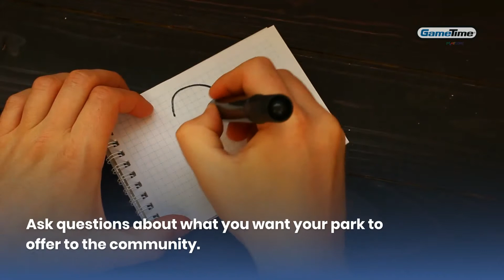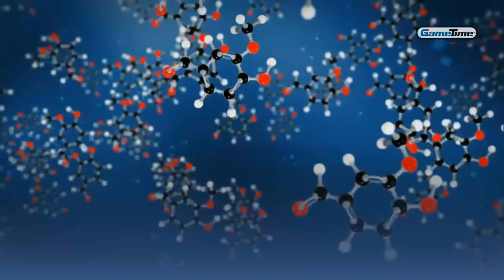Programming Your Park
One of the most frequent questions we receive is how to make a park or playground more beneficial for the community. The answer is with programming! and learn six ways to program your park!